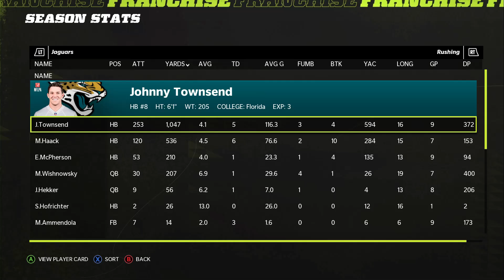Can a Team full of Kickers Win an NFL Game? | Madden 22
We take Kickers and Punters from across the league and assemble a whole team in an attempt to win at least one game.